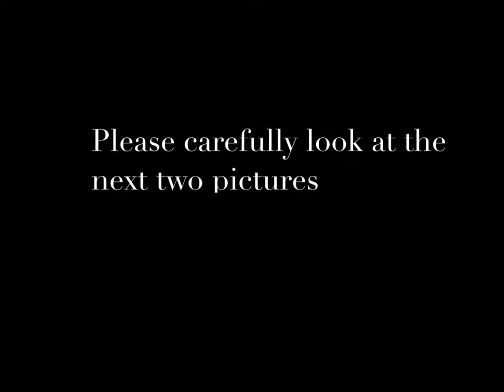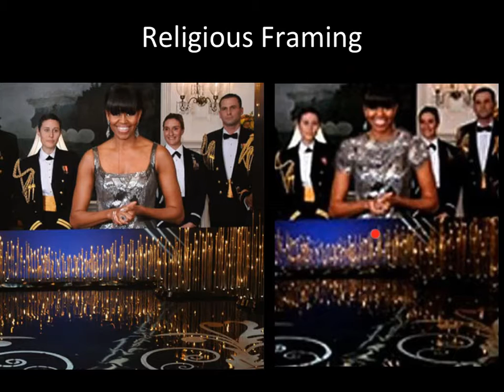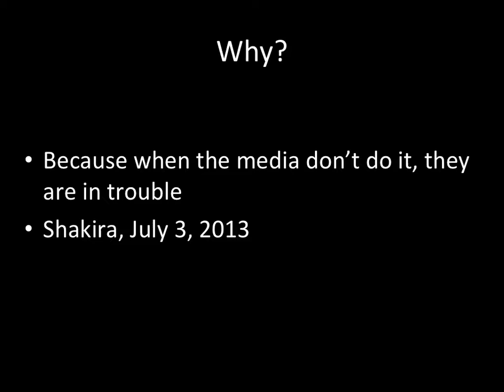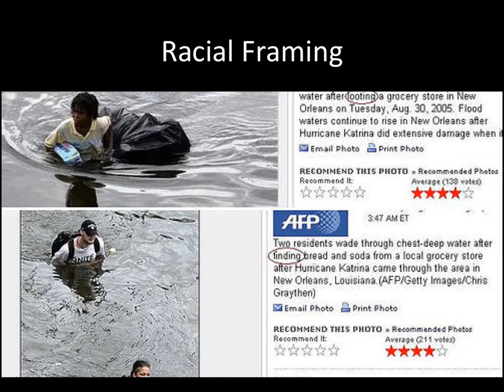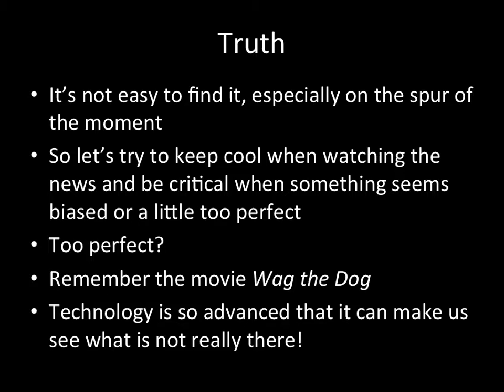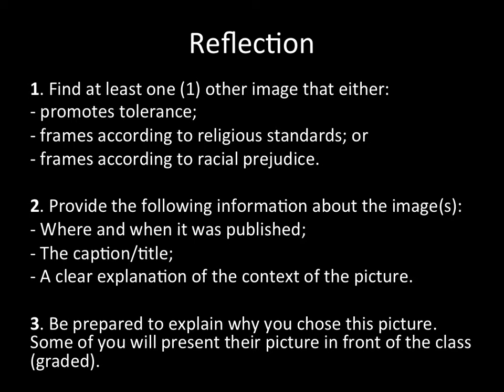Critical Thinking Towards Religion & Stereotyping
Author: Sophie Muller